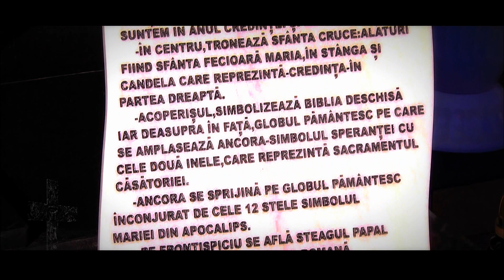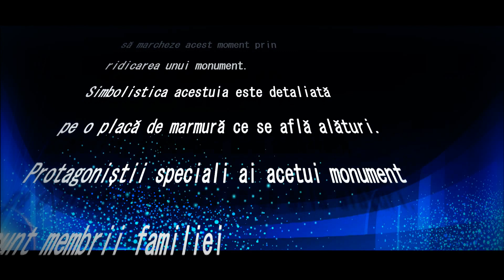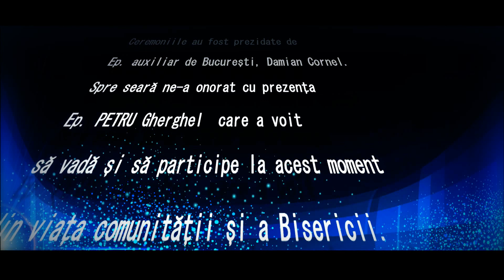Monument Tetcani Neamt